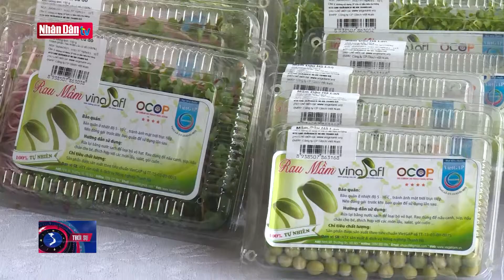Thường Tín (Hà Nội) đón nhận danh hiệu Đạt chuẩn nông thôn mới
Thường Tín (Hà Nội) đón nhận danh hiệu Đạt chuẩn nông thôn mới | Truyền Hình Nhân Dân
1. Dự Báo Thời Tiết Hôm Nay